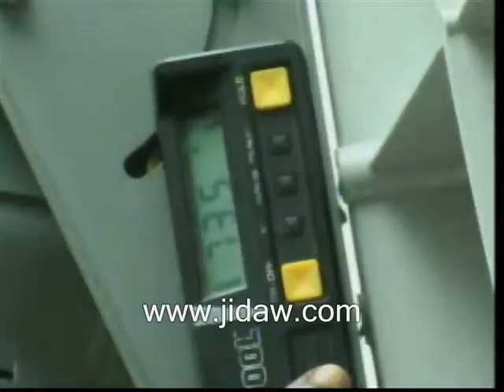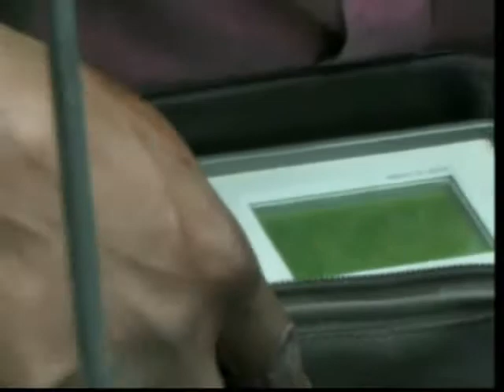Practical VSAT Field Engineering Training organized by Jidaw Systems